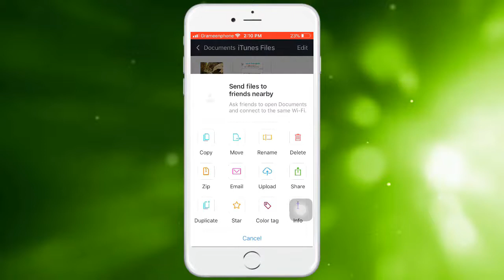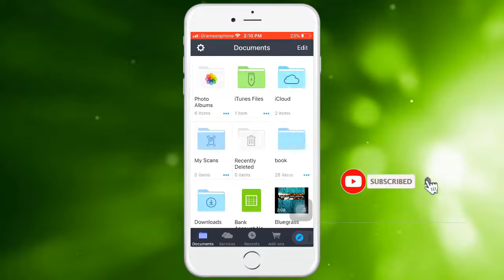Document To I phone Gallery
I bring you a variety of videos about tours on a regular basis. I hope you enjoy my videos.